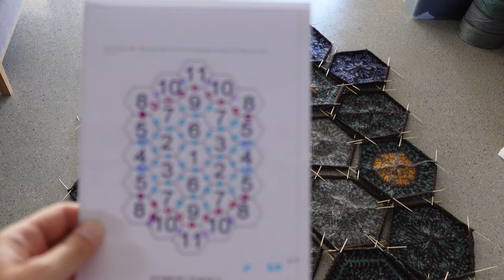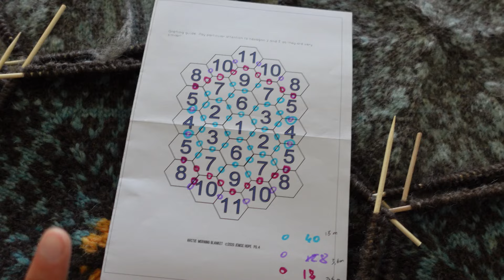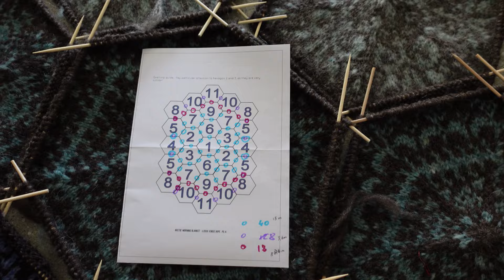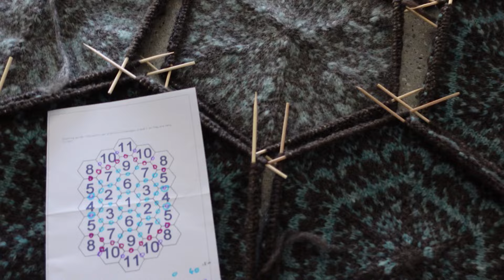Summer Knitting Journal - episode 1 : a little bit of everything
.-° MENTIONED °-.

Dahlia Bralette by Joan Ho (not published yet)

Skeeter Skirt by me (in testing)

.-° MEASUREMENTS °-.
Height : 169 cm / 5’6’’
Upper bust circumference : 85 cm / 33 ½ ”
Bust circumference : 80 cm / 31’’
Chest circumference (under bust) : 70 cm / 27 ½ ”
Waist circumference : 67 cm / 26 ½ 5”
Hips circumference : 93 cm / 36 ½ ”
Bicep circumference : 26 cm / 10 ¼ ”